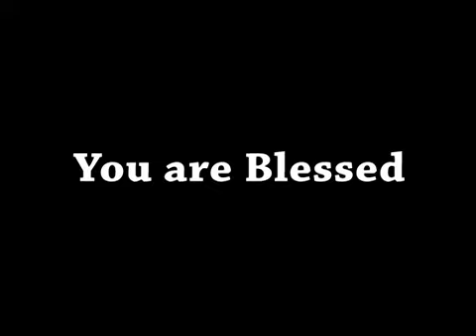Subhsandesh Tv 10March2016